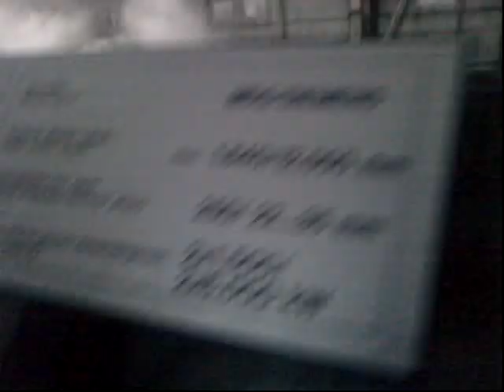Warmwalzwerk arcelor-mittal Eisenhüttenstadt Teil 1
Warmwalzwerk Eisenhüttenstadt Berlin  arcelor-mittal , LG KF750 Secret